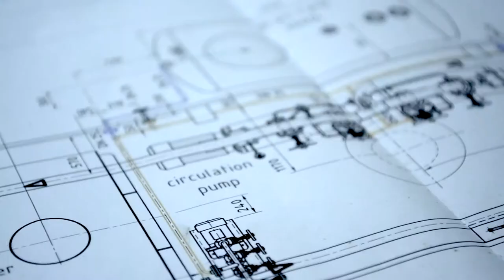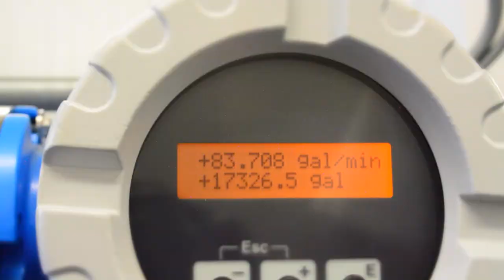Industrial Video by AereoVisual.com (HFO Power Plant)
In collaboration with ETESA and SOENERGY 14 weeks filming this project in Panama City, only possible by @AereoVisual